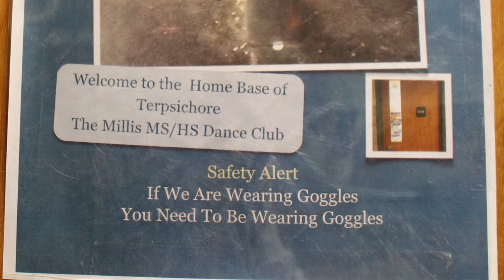Small School Big Production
Every year, the Millis school system puts on a production of The Nutcracker.

Here is a documentary of what really goes on behind the scenes of this wonderful show.

Edited and Produced By Madeline Pudelka